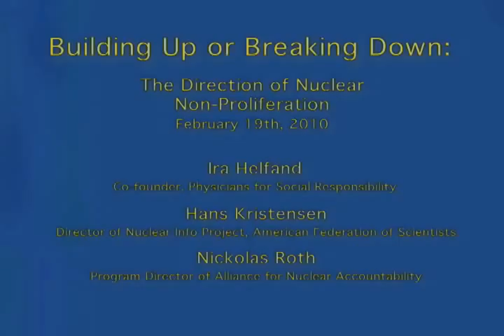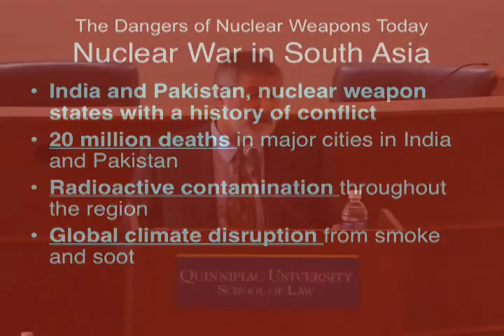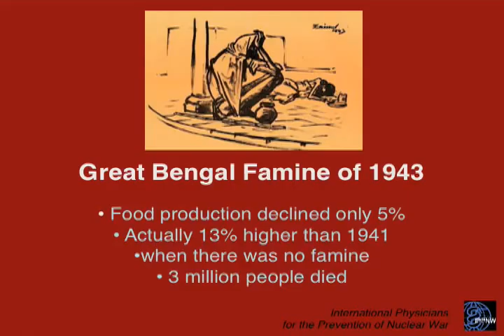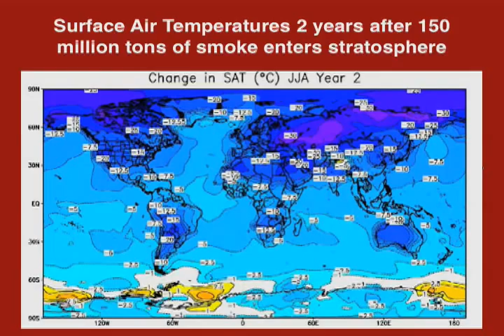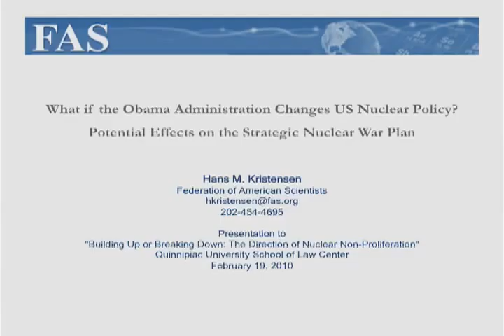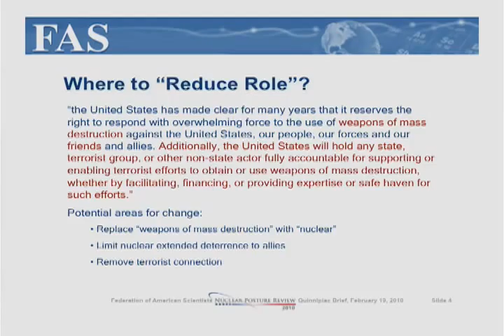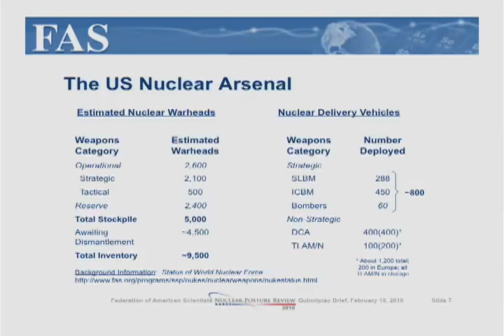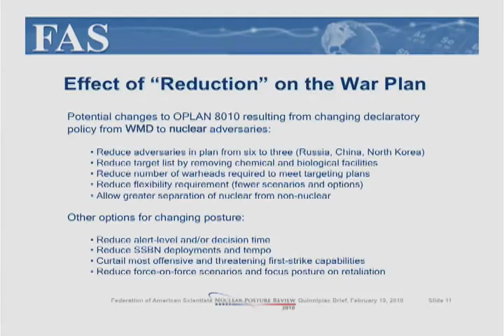Nuclear Non-Proliferation Conference 2010- Panel 1- What If? Science and Nuclear Weapons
On Friday, February 19th, 2010, The International Human Rights Law Society and The Albert Schweitzer Institute at Quinnipiac University presented Building up or Breaking Down: The Direction of Nuclear Non-Proliferation.

Panel #1 Topic: What If? Science and Nuclear Weapons
Panelists:
Ira Helfand- Co-Founder, Physicians for Social Responsibility
Hans Kristensen- Director, Nuclear Information Project, American Federation of Scientists
Nickolas Roth- Program Director, Alliance for Nuclear Accountability

Moderated by: Kara Summa, 1L Quinnipiac University School of Law